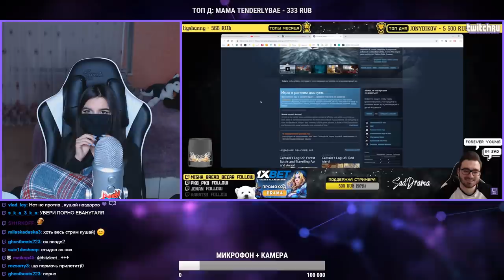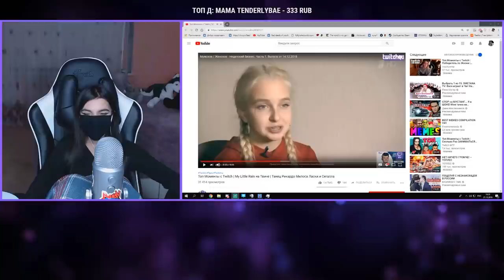TenderlyBae смотрит: Топ Моменты с Twitch | My Little Rain на Твиче | Танец Рикардо Милоса